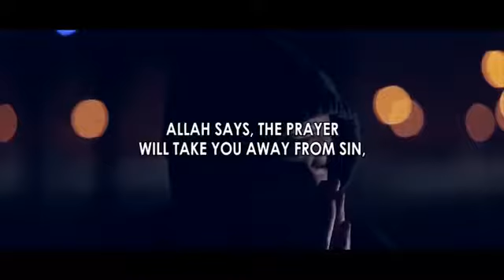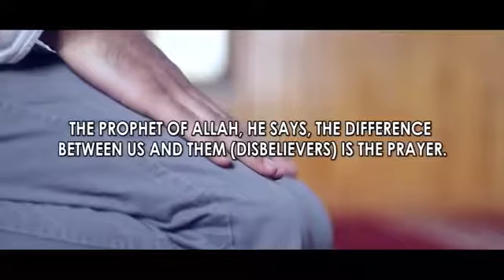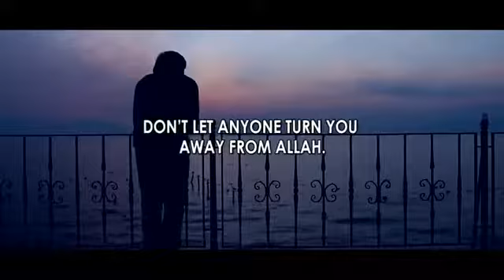Why Muslims Pray 5 Times A Day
# 1 TRENDING